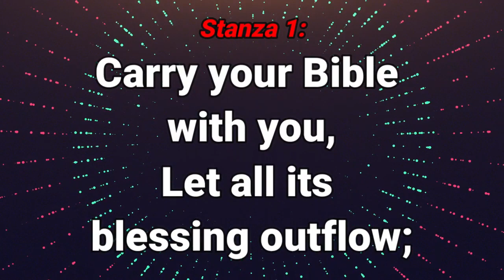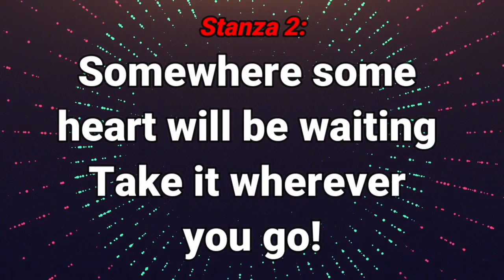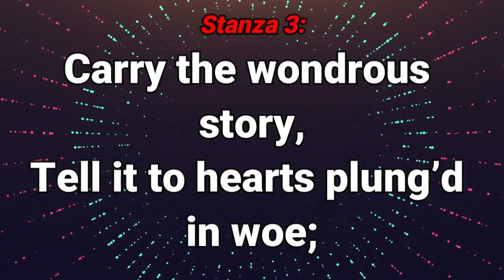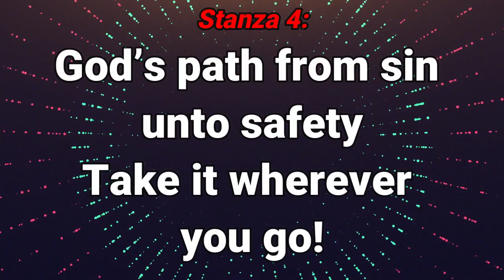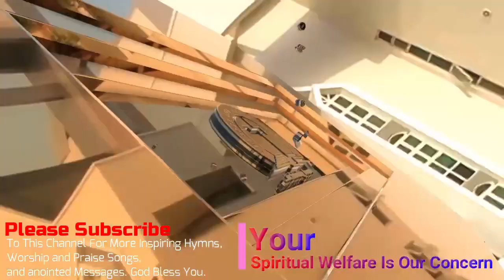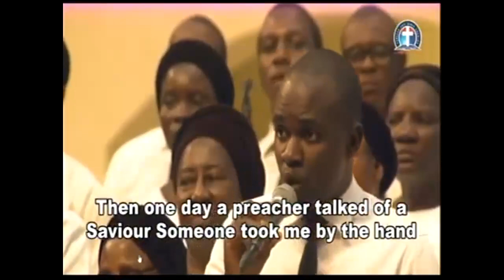FOLLOWING CHRIST’S STEPS WITHOUT SELF CENTREDNESS (DLBCC050321) BY PAS W F KUMUYI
*A soft reminder of Our online prayer meeting come on Thursday 15/04/ 21 feel free to JOIN US TODAY AT Deeper Life  Bible Church Charlottesville For Our Online Prayer Meeting*

FreeconfrencecallHD. Com
Dial in  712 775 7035
Code 344823#

Deeperlifecharlottesville.